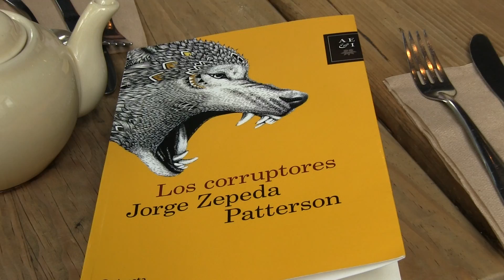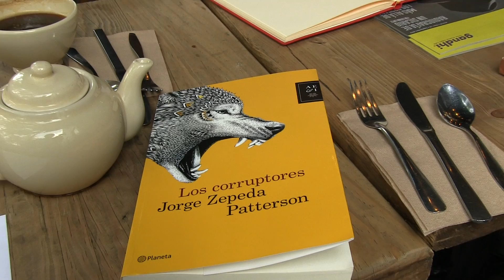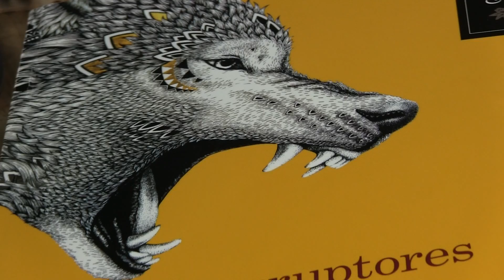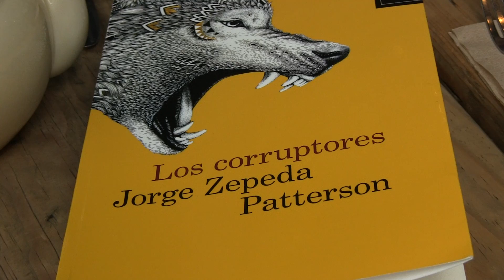Entrevista a JORGE ZEPEDA ("Los corruptores")